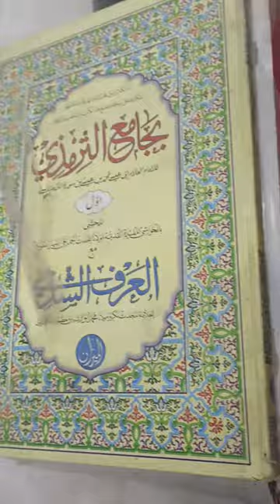Darul Uloom University of Hadith, Karachi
Welcome to Darul Uloom University of Hadith, Karachi – your gateway to the world of Prophetic traditions! Situated in the vibrant city of Karachi, Pakistan, our institution stands as a beacon of excellence in Hadith studies.

At Darul Uloom University of Hadith, we are committed to preserving, understanding, and disseminating the noble teachings of Prophet Muhammad (peace be upon him). Our comprehensive academic programs, led by esteemed scholars and experts, provide students with a deep understanding of Hadith sciences, including terminology, authentication methodologies, and application in Islamic jurisprudence and theology.

Join us as we explore the rich heritage of Hadith literature, engage in scholarly discourse, and strive for academic excellence. Embark on a journey of knowledge and enlightenment with Darul Uloom University of Hadith, Karachi.